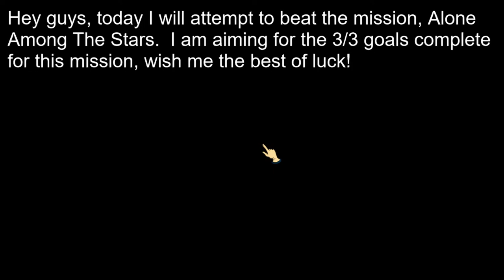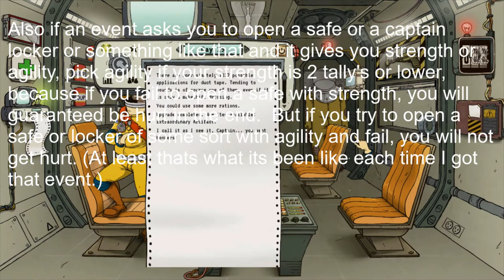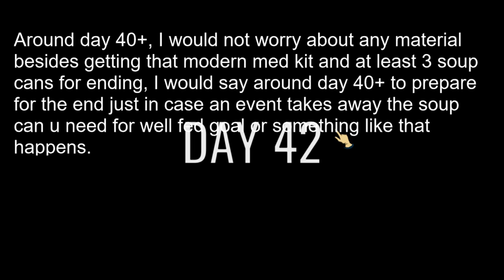60 Parsecs - Tom's Mission COMPLETE!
On 60 Parsecs, I attempt to beat Tom's Mission with 3/3 Goals complete.